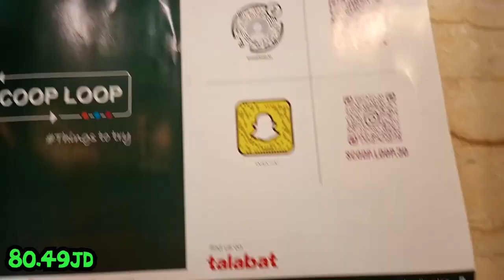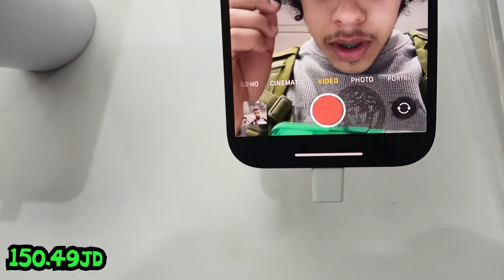من 0.001$ الى ابو فله في 30 يوم! اليوم #26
4⃣ سناب : rayanshaded